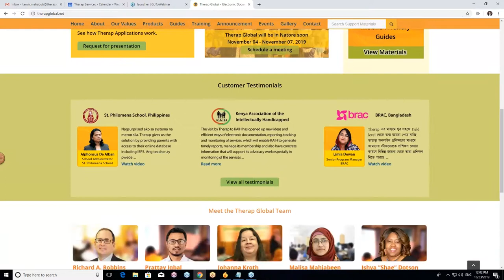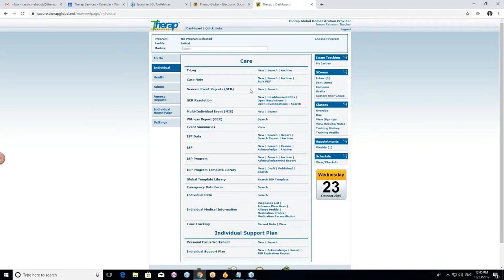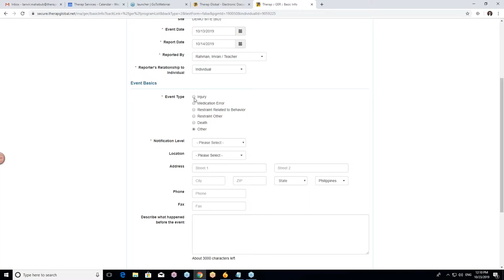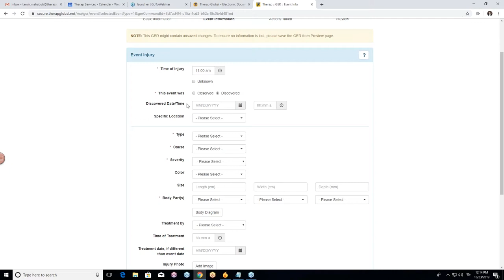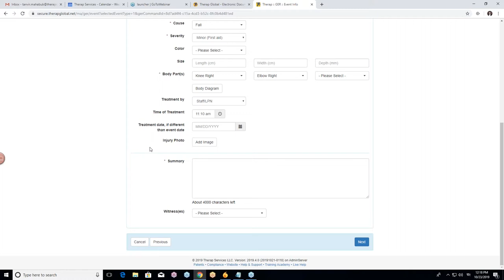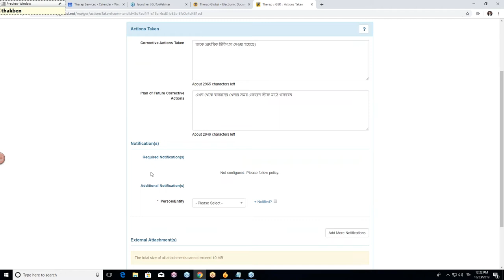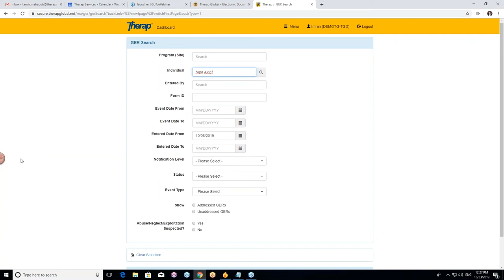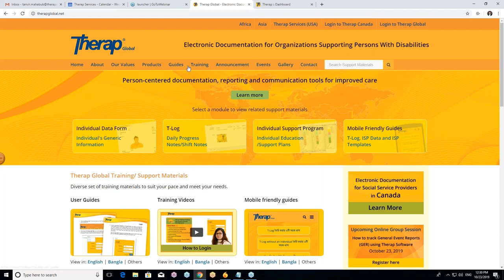(Bengali) How to track General Event Reports (GER) using Therap Software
This video includes a Live Group Session on which gives a background idea one of Therap’s important modules General Event Reports (GER) on Therap, also known as Incident Reports, have been designed to track reportable incidents for an individual including injuries, behavioral concerns, restraints and accidents.